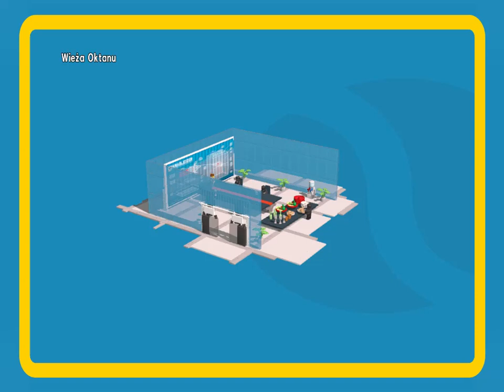LEGO® Przygoda Wieża Oktanu Gra swobodna